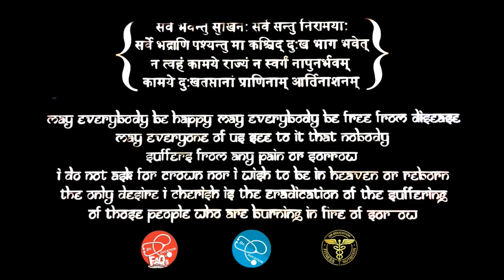Can you get Thyroid problems from Diabetes? | Dr.Education (Hindi)